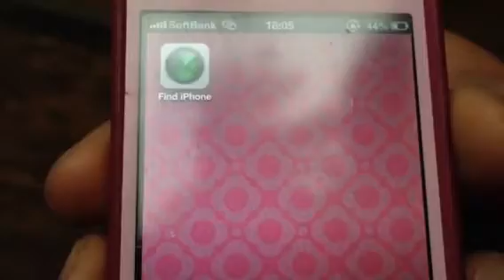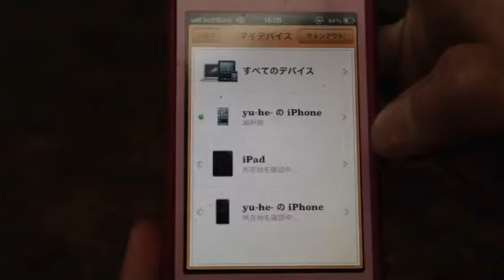【アプリ紹介】アイフォンを探す【Find iPhone】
←イーゼル芸術工房のオフィシャルサイト

通天閣オフィシャルバンド　通天交響楽団